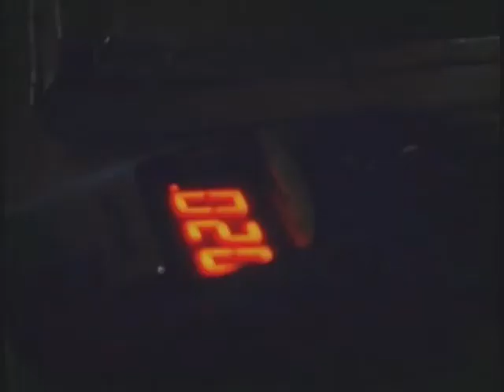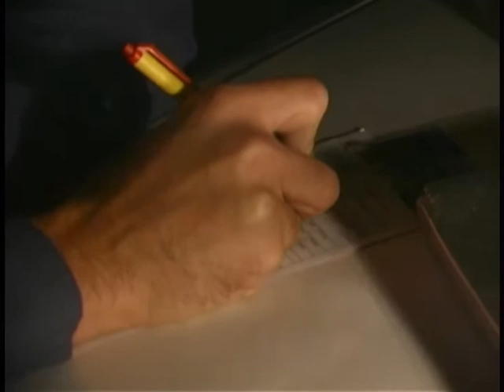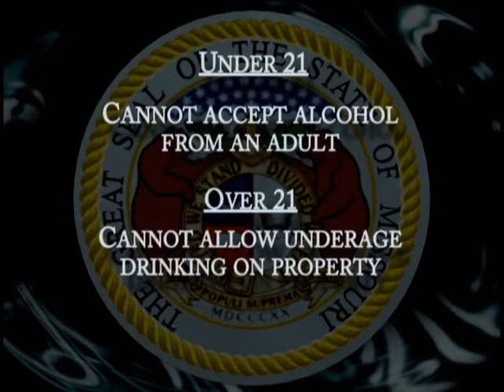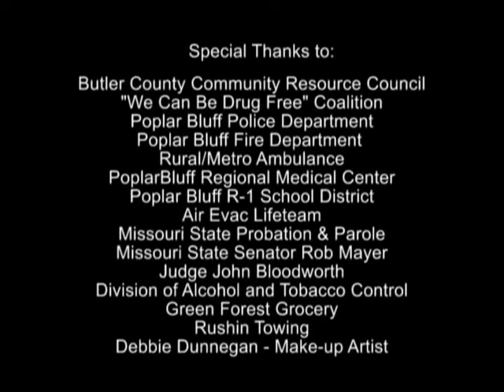It's Not Worth It - Who can Consume Alcohol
Follow the police as they enforce Missouri's new underage drinking laws and examine the crime of providing alcohol to minors. Butler County Community Resource Council